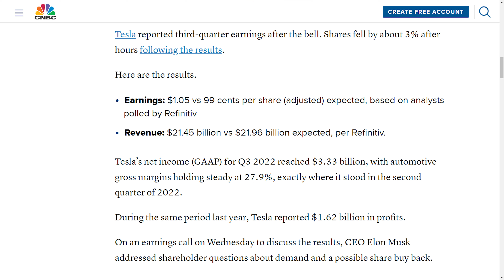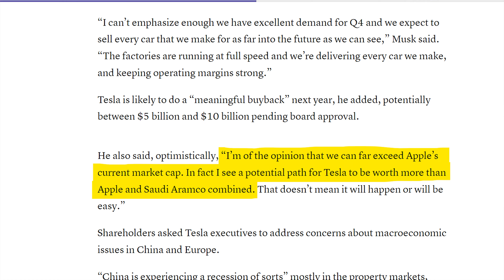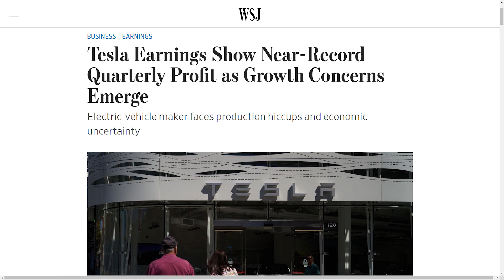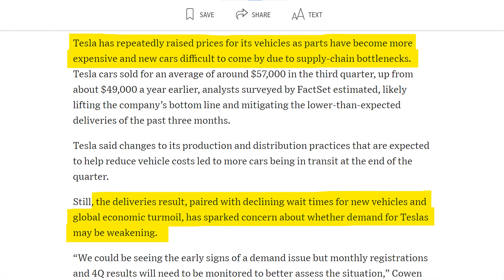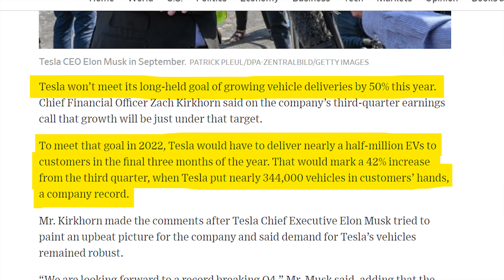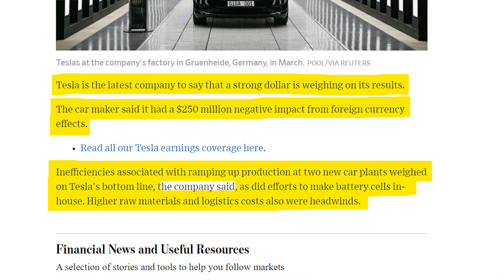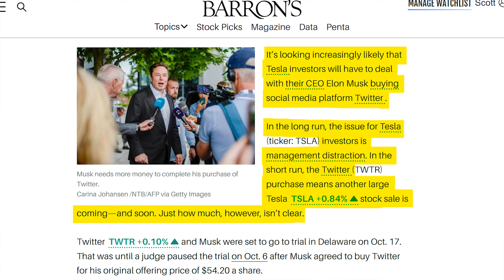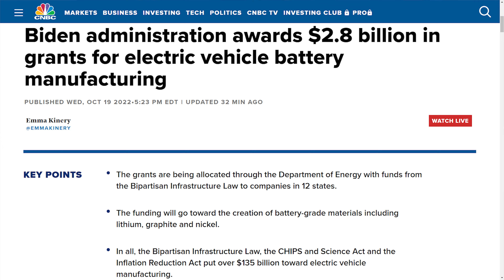Tesla Earnings - Why Tesla Dropped After Earnings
Tesla Earnings are out, and the Tesla Q3 Earnings showed the highest profit on record. It was another TSLA Earnings beat, and while the TSLA Q3 Earnings did show record profits, Tesla unfortunately missed on revenue. The Tesla Earnings Call was interesting with Elon Musk dogging most of the questions, and instead using the Tesla Q3 Earnings Call to hype up the stock in some pretty bizarre ways. Here's the full breakdown of Tesla's earnings and my Tesla stock prediction for the rest of this year, as well as my Tesla stock price prediction for 2023.

✴️ Moomoo ✴️

🇦🇺 - $10 for every $100 deposited (up to $50 max bonus)

Trade Alerts and Coaching from Stock Curry

Tesla Earnings - Why It Dropped After Record Earnings

All music copyright Scott Holmes Music.  Used under commercial license.  License # 101271 and 127123.  All other content copyright Severe Videos, LLC (severevideosllc.com).